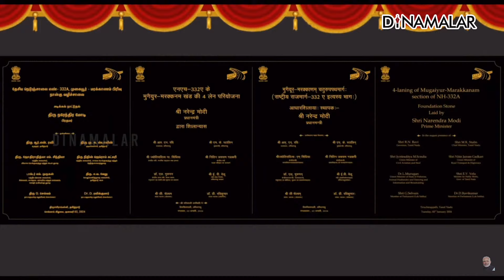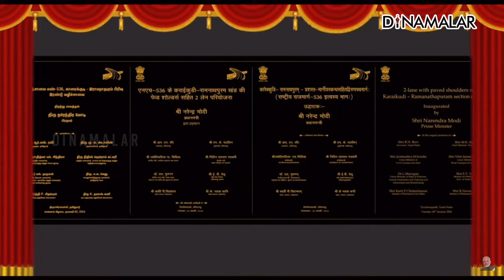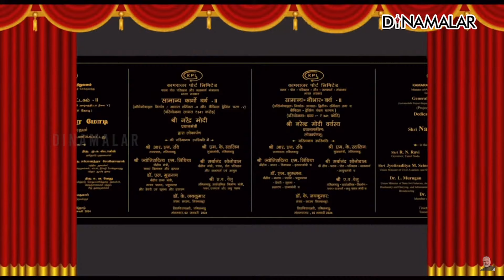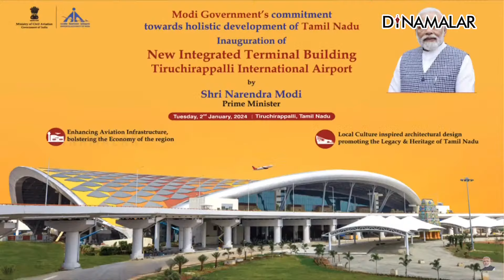ரூ20,000 கோடி மதிப்பில் திட்டங்கள் - பிரதமர் மோடி அடிக்கல் | Trichy Airport